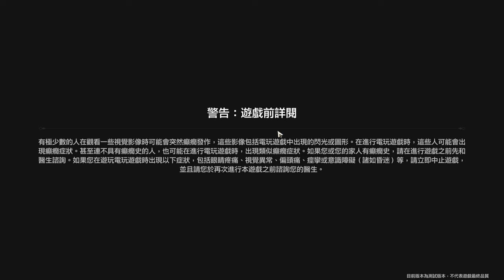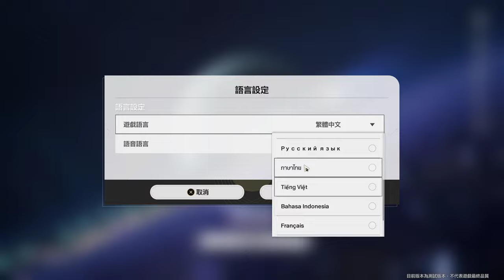崩壞:星穹鐵道 三測 登入畫面加背景音樂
明天早上10:00準時開始探索
有可能會開直播